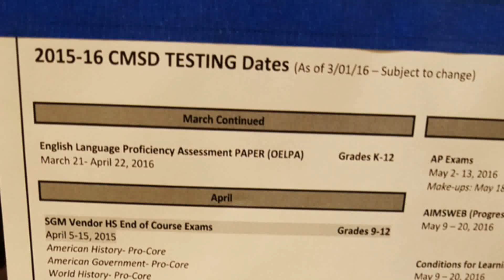Camws 2016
Class